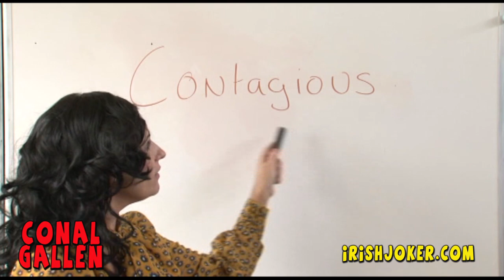Conal Gallen - Contagious (Sketch)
An Hilarious Comedy Sketch From Ireland's No. 1 Comedian, Conal Gallen.  All Conal's Albums are now available to Download from iTunes And Google Play!